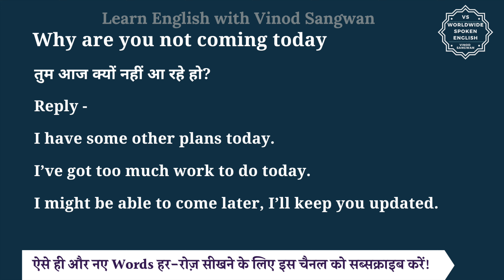Why are you not coming today meaning in Hindi | Why are you not coming today means| English to hindi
तो बस एक मिनट में सीखिए Why are you not coming today को|
Let’s learn Hindi Meaning of Why are you not coming today in detail.

Why are you not coming today का हिंदी में अर्थ होता है
तुम आज क्यों नहीं आ रहे हो?

Reply -

I have some other plans today.

I’ve got too much work to do today.

I might be able to come later, I’ll keep you updated.

Why are you not coming today को इन उदाहरणों से और अच्छे से समझ सकते हैं